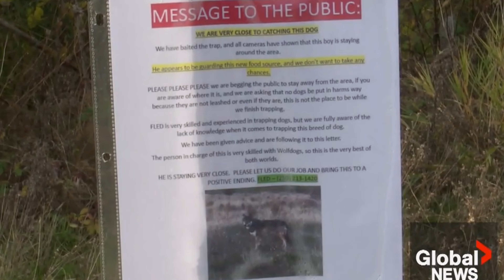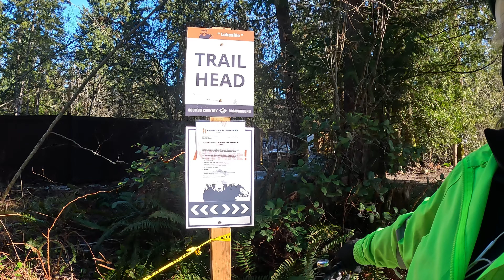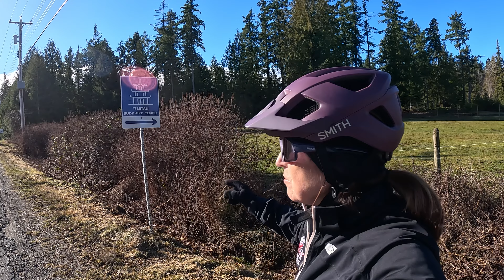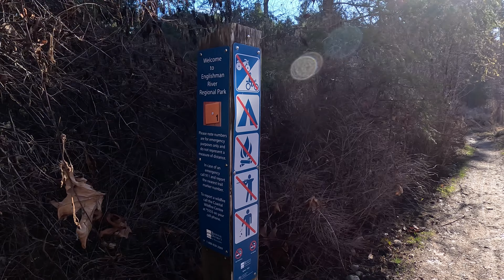Wolf-Dog On The Loose: Gravel Ride Adventure Retracing The Steps of The Elusive Wolf-Dog.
A wolf-dog hybrid has been on the loose near Parksville, BC on Vancouver Island. It was dumped by its owner and has been fending for itself since August, 2023. Despite many attempts by various agencies such as FLED, the elusive wolf-dog cannot be trapped. It has been nicknamed WD-40 because of its slippery, elusive nature. It has followed many people, as well as killing a puppy on the trails behind Coombs Country Campground. It also attacked another dog while the owner was out for a run. Luckily, the dog survived but had many wounds. This is making local residents very nervous. Join us today as we retrace some of the route on our Gravel bike adventure around Parksville, Coombs and Errington, BC.